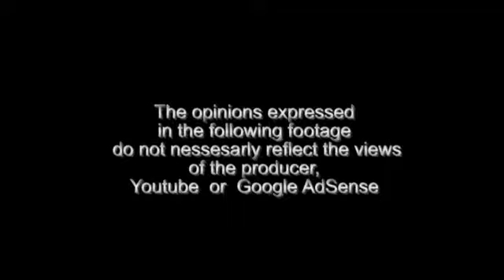Ethan soundbite A Occupy Vancouver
Young man shares his thoughts with us